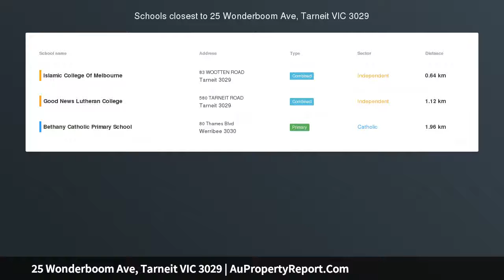25 Wonderboom Ave, Tarneit VIC 3029 | AuPropertyReport.Com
25 Wonderboom Ave, Tarneit VIC 3029
Property Type: house
Bedrooms: 3
Bathrooms: 3
Car Space: 1
Prime Location -  Brand New Beauty